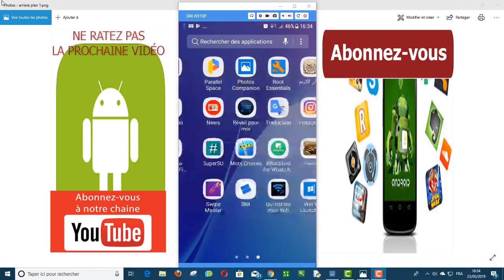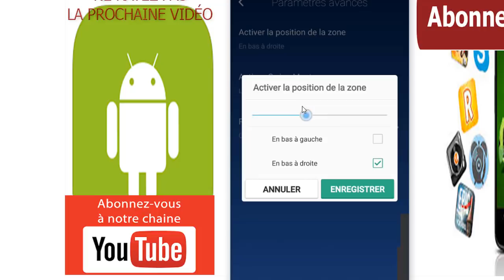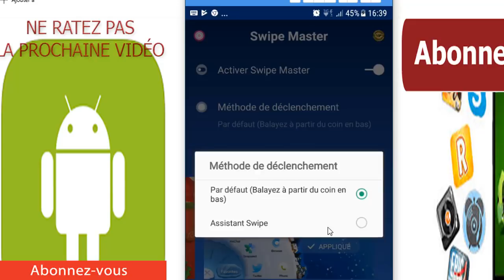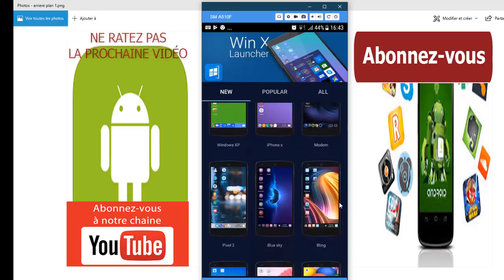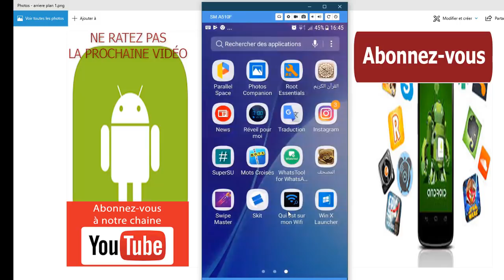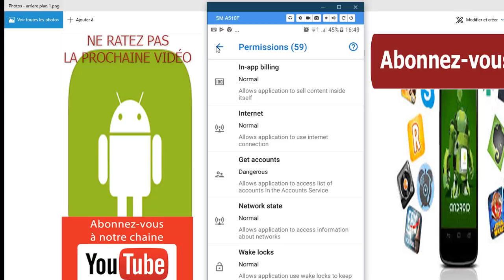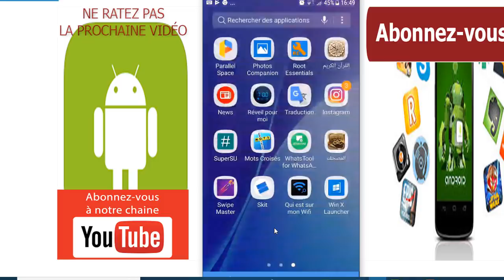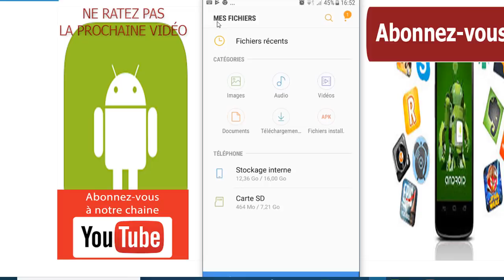Top 4 des nouvelles applications Android pour ce mois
dans cette nouvelle vidéo, je vais partager avec vous quatre nouvelles applications Android, qu'il faut absolument avoir sur votre smartphone.